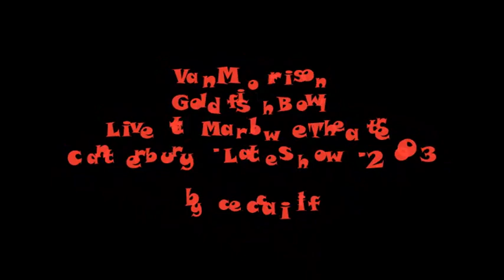Van Morrison - Goldfish Bowl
Live at Marlowe Theatre - Canterbury - Late Show - 2003